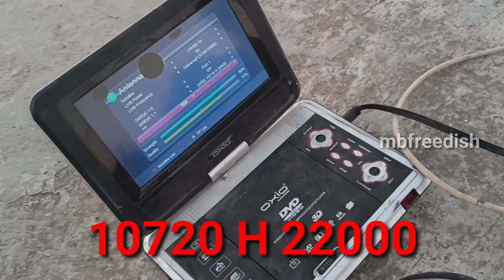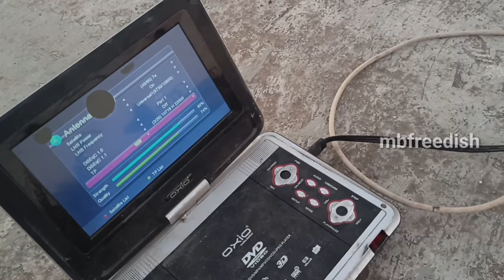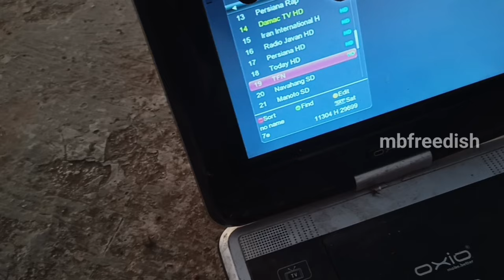एक और Ulti Dish Pe Esat Ki सैटेलाइट सेट 7° ईस्ट Small Settings 2 Fit